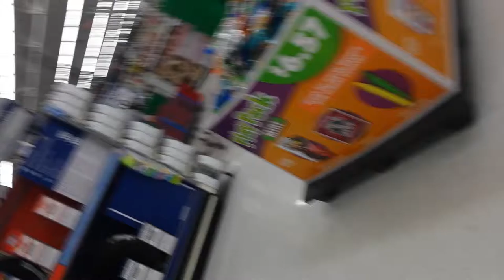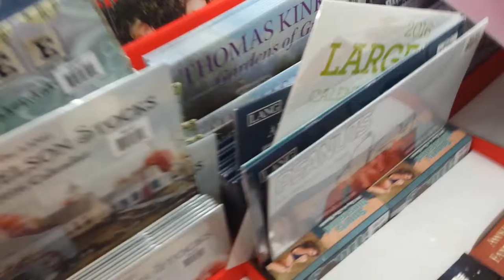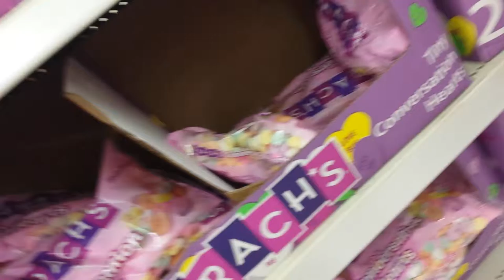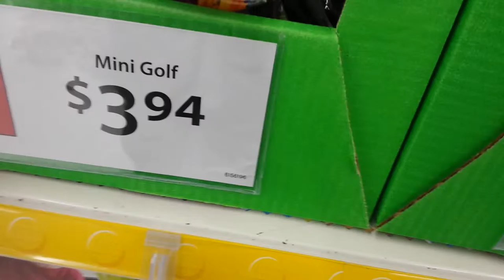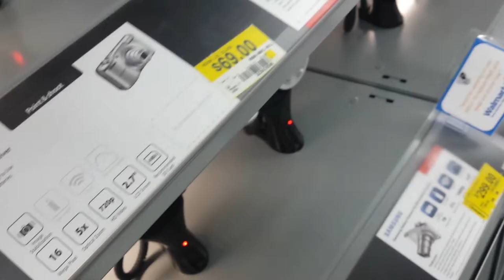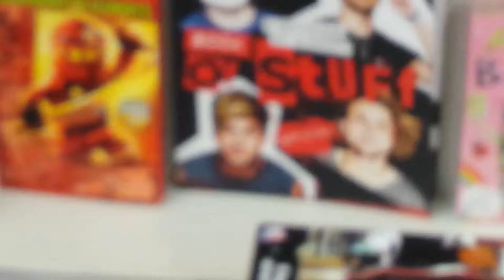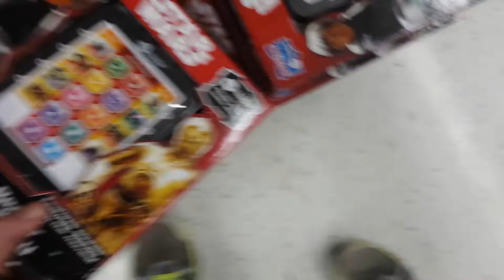Walmart vlog number 2